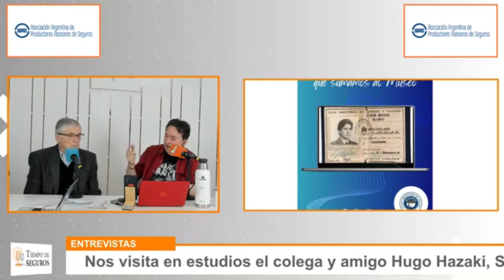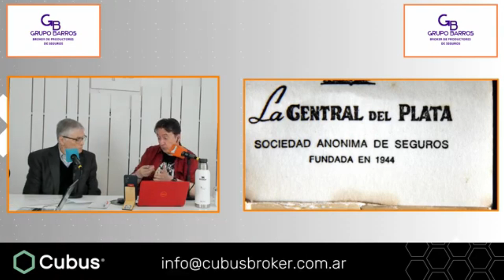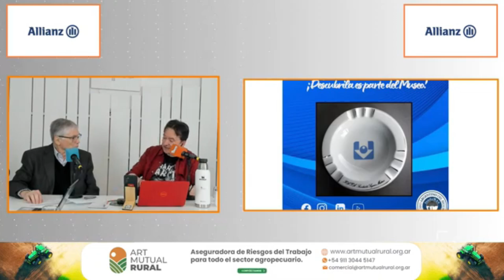📌 El Museo Argentino del Seguro y su Participación en la Noche de los Museos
Nos visitó en estudios el colega y amigo Hugo Hazaki, Secretario de la Fundación Museo Argentino del Seguro (FundaMAS), para conocer más de la actualidad de esta importante iniciativa, su evolución, las piezas que han recolectado y la próxima participación en la "Noche de los Museos", que tendrá el sábado 9/11, con el apoyo de AAPAS